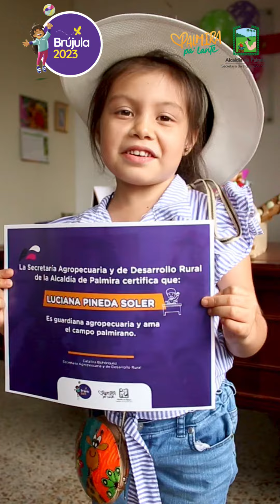El Gabinete Infantil llegó a la Secretaría Agropecuaria con Luciana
En el MesDeLaNiñez, Luciana Pineda Soler tuvo la oportunidad de ser parte del gabinete infantil de la Alcaldía, en el que desarrollo el rol de secretaria Agropecuaria y de Desarrollo Rural por un día. 👩‍🌾💚

En esta actividad, Luciana estuvo junto con Catalina Bohórquez, palpando los cultivos en las zonas rurales del municipio. 🌳🍃

¡Jugando Ya transformamos a Colombia!